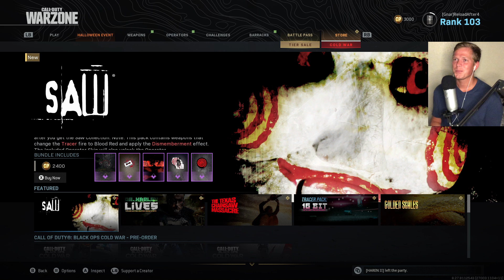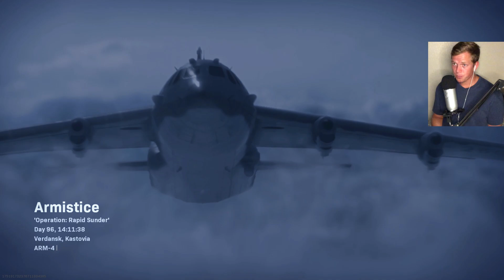ASMR Gaming: COD Warzone | Halloween Event & Zombie Royale! - Gum Chewing & Whispering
Tag along as we check out the new Halloween update and give our first thoughts and some relaxing zombie royale gameplay! Featuring gum chewing, whispering, and controller sounds for relaxation :) Enjoy!